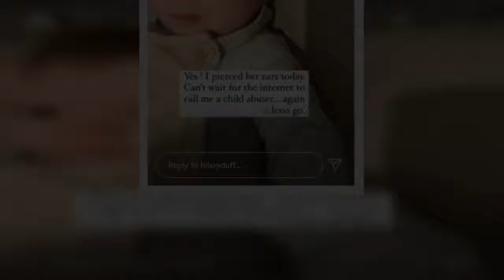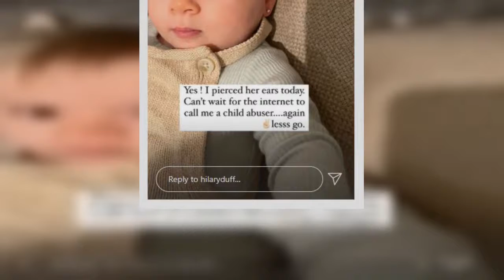Hilary Duff is pre empting the comments that will come for piercing her 7 month old daughter's ears